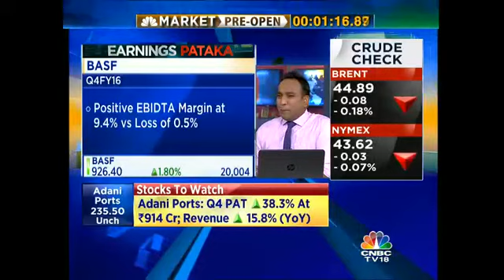EarningsPataka: BASF - May 4, 2016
In our special segment, Earnings Pataka, our Head of Research, Varinder Bansal, finds out some of those small company's earnings which are outstanding, but which the market because of its preoccupation with the bigger boys usually misses out. There are 6,000 listed companies on the exchanges and Bansal picks out those nuggets for you which are actually capable of a big bang impact. Listen in.